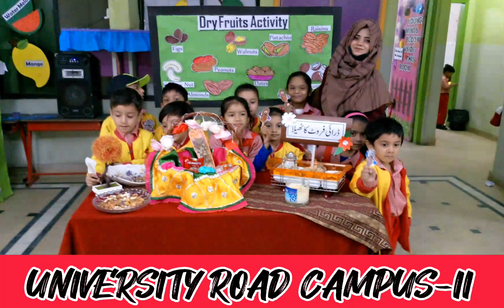Dry Fruits Day University Road Campus-II